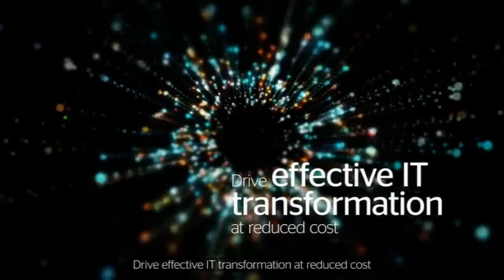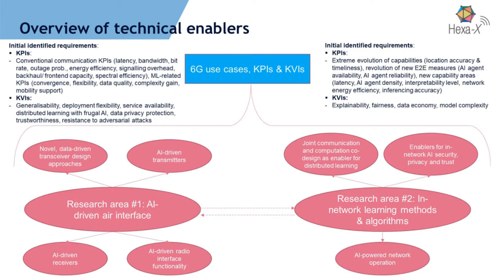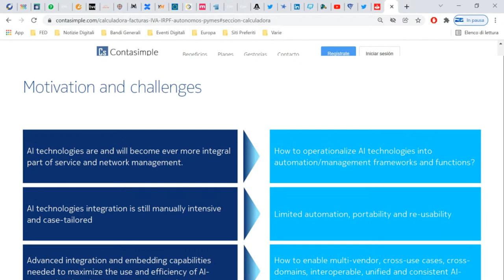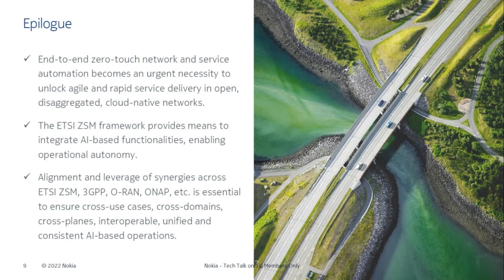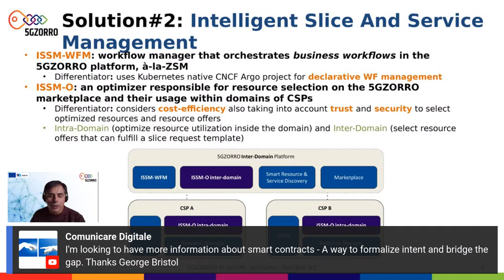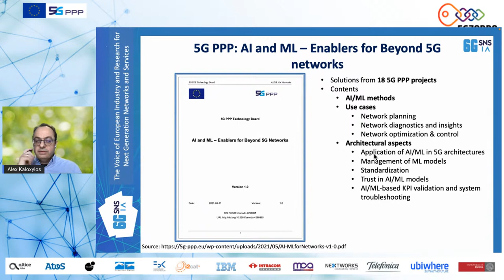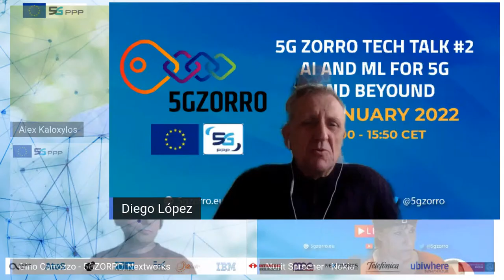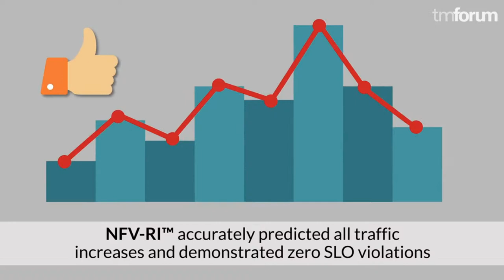5GZORRO TECH TALK: AI and ML for 5G & Beyond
50-minute Tech Talk on AI and ML for 5G & Beyond.

SPEAKERS:
Diego López - Telefonica I + D;
Nurit Sprecher - Nokia;
Alexandros Kaloxylos - 5G IA;
Gino Carrozzo - Nextworks;
Miltiadis Filippou - Intel.